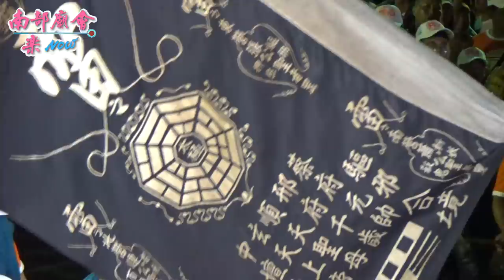7／19(日)【陣頭落落長，入廟參拜旗山媽，後送小法嚇死人的多~旗山開基五龍殿！】高雄旗山天后宮天上聖母平安遶境大典